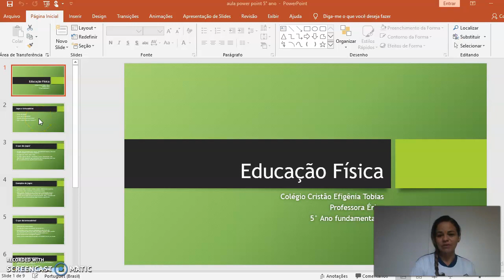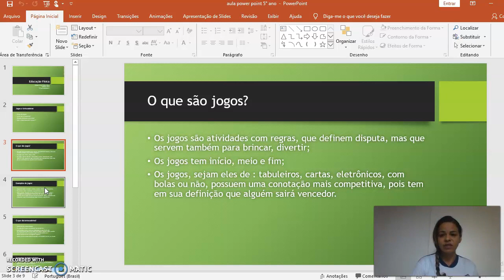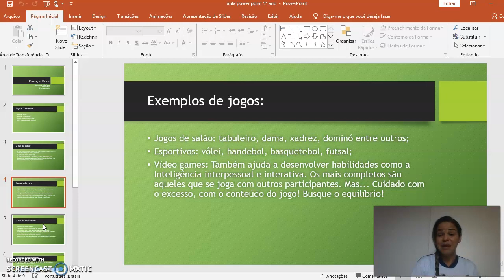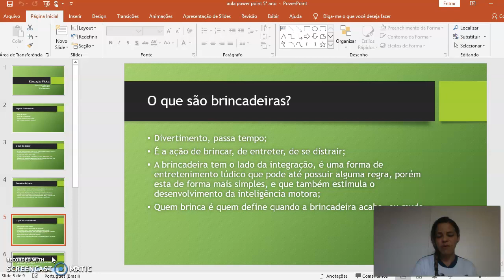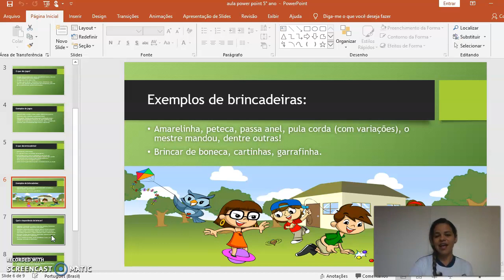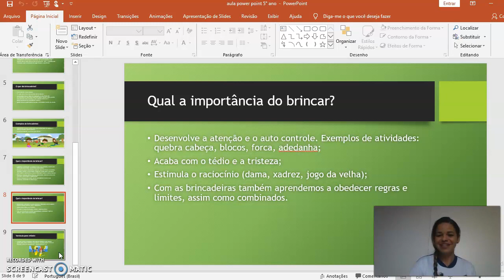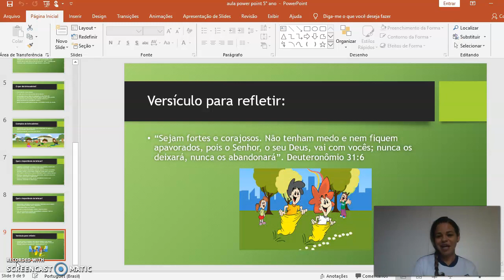Vídeo Aula Educação Física - Brincadeiras - 5º Ano